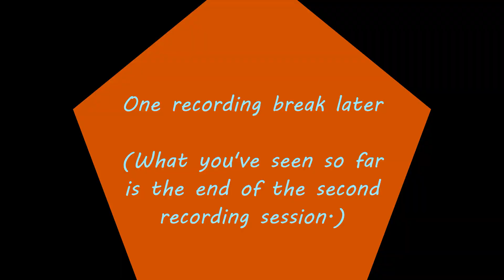SLOWEST REVOLUTION EVER - Tropico 5 - 3